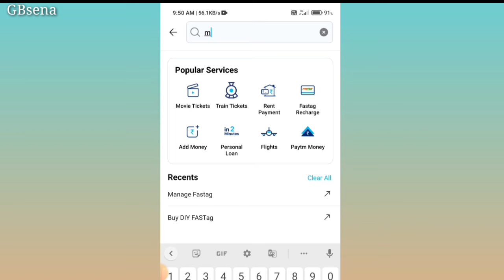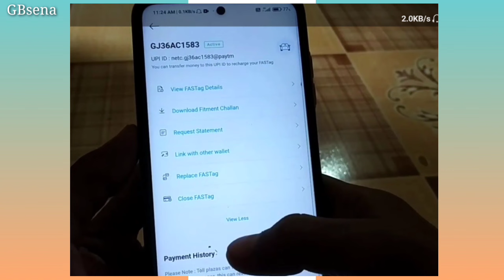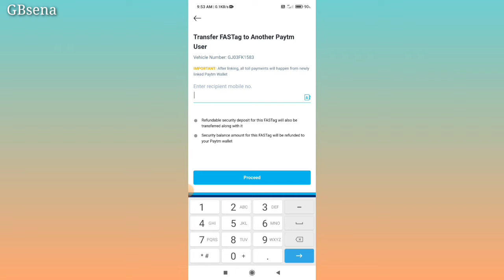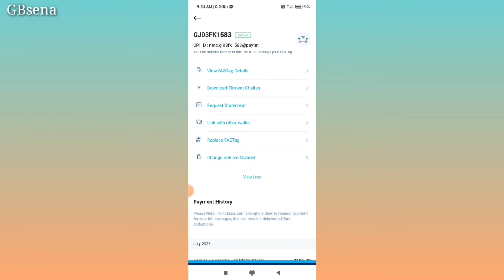Fast tag Kaise Band Kare || How to Deactivate Fastag | GBsena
Dosto is video me bataya ki Fast tag Kaise Band Kare || How to Deactivate Fastag agar apke phone me close fastag ka upson hai to badi asani se ap fastag ko band kar sakte hai..

G U L A B••• V A G H E L A